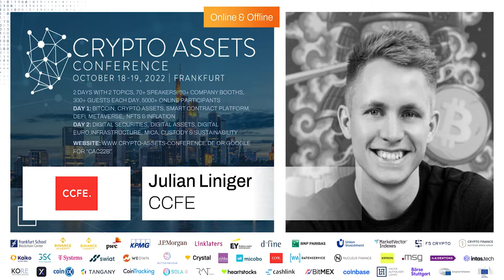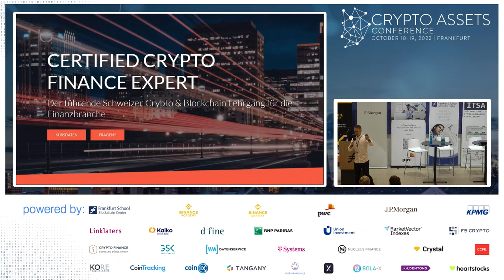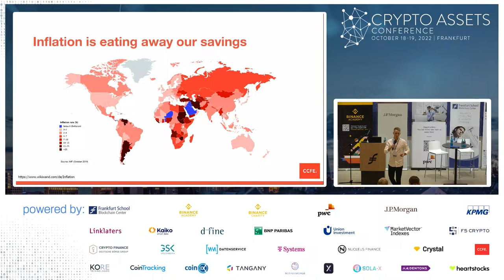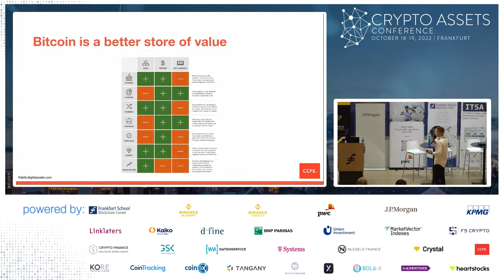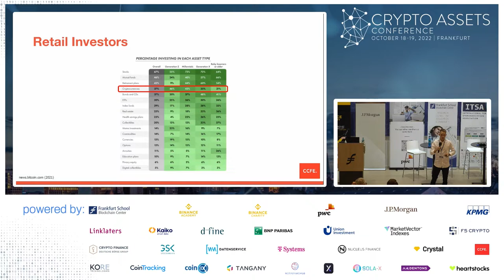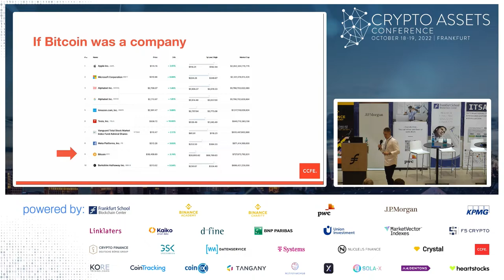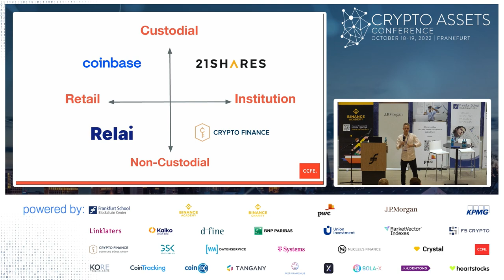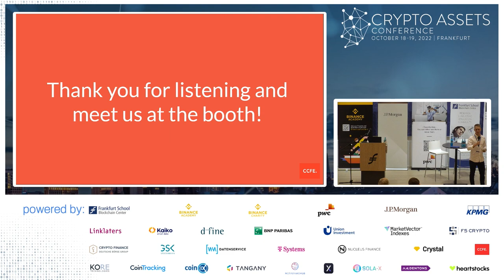Industry Insights (CAC22B) – Access to Bitcoin/Crypto for Different Investor Profiles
The young entreprenuer Julian Liniger starts the presentation with a quick introduction into his career and the three companies he has founded. Afterwards he dives into the topic of the importance of understanding Crypto prior to buying. He talks about historic Bitcoin performance and different use cases as well as the benefits of Bitcoin. Julian goes on by explaining why one should invest in Bitcoin and the importance of knowing the product. Showing the differences between investors, Linger also explains how each can invest in custodial as well as non-custodial Bitcoin.